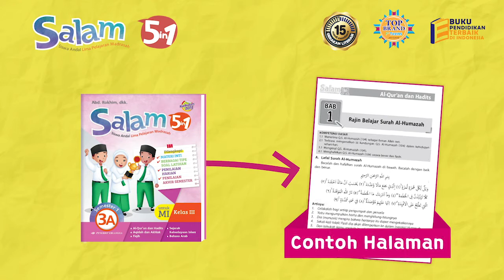Buku Erlangga SALAM (Siswa Andal Lima Pelajaran Madrasah) MI.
Memuat Lima Mata Pelajaran Madrasah:
- Al- Qur'an dan Hadist
- Aqidah dan Akhlak
- Fiqih
- Bahasa Arab
- Sejarah Kebudayaan Islam